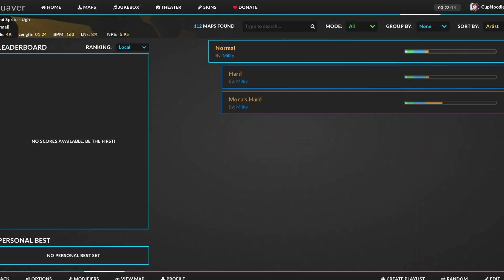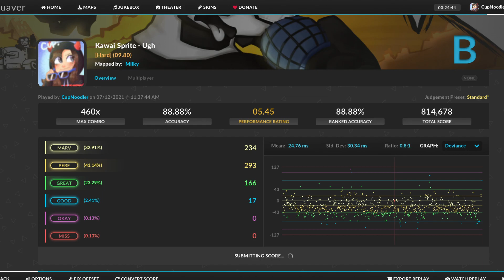UGH But its mapped in Quaver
SORRY FOR REUPLOAD - HAD TO FIX THINGS SUCH AS AUDIO BEING BAD

Quaver is so hard. Give it a go (free)

Ugh